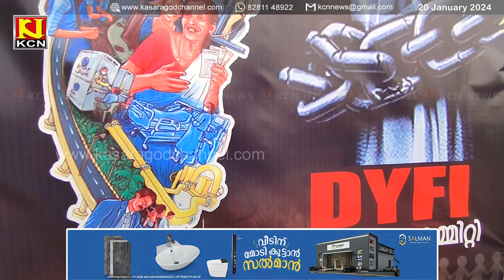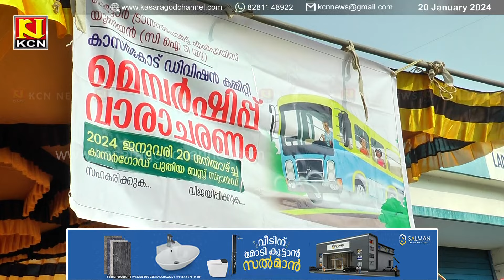KCN Kannada News 20 January 2024